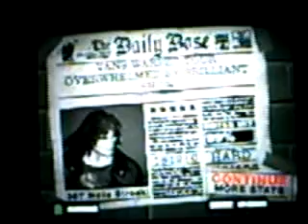Guitar hero strutter hard 99%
me playing strutter on hard i missed one note